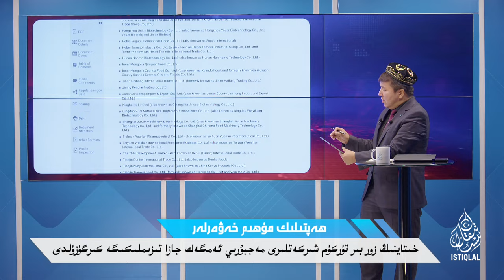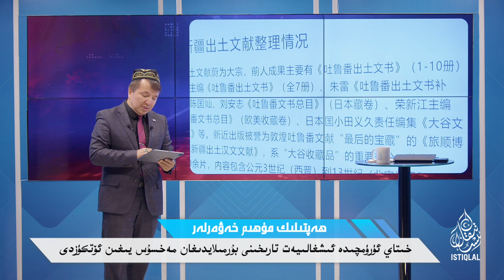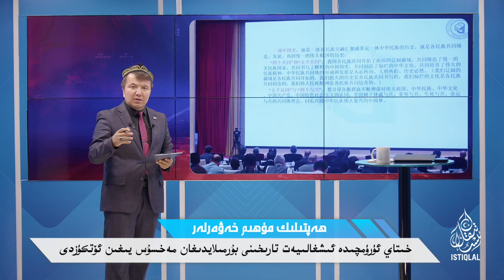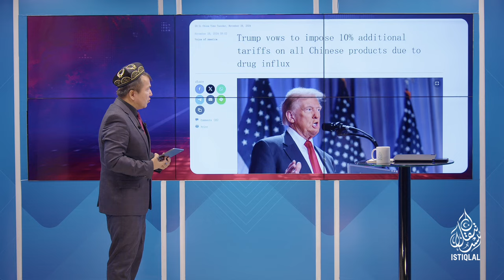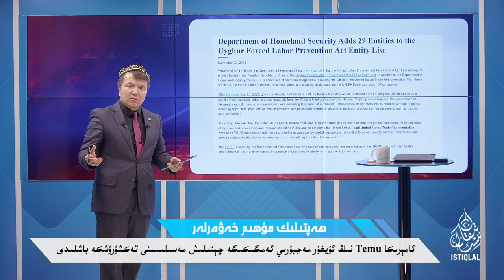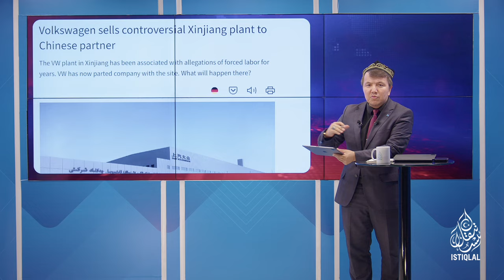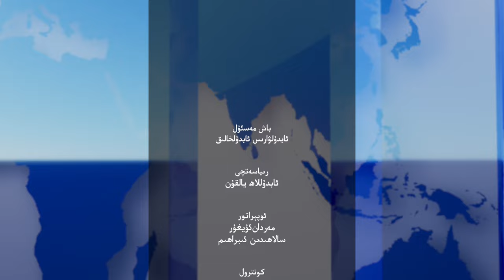ھەپتىلىك مۇھىم خەۋەرلەر |2024.12.01| جازا يۈرگۈزۈلگەن خىتاي شىركەتلىرى 100 دىن ئاشتى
HEPTILIK MUHIM XEWERLER |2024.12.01| JAZA YÜRGÜZÜLGEN XITAY SHIRKETLIRI 100 DIN ASHTI